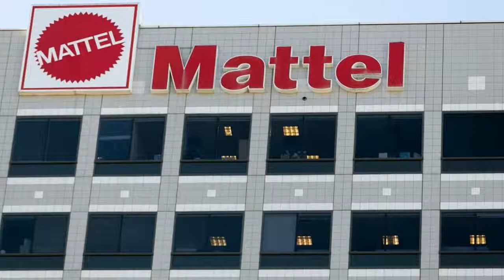Mattel Stock Soars on Report of Hasbro Takeover Offer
NEW YORK (AP) — Shares of Mattel soared in after-hours trading Friday after a report that rival Hasbro has made a takeover offer for Mattel. Such a deal could bring together well-known brands like Monopoly, Nerf, Barbie and Hot Wheels.

The Wall Street Journal, citing people familiar with the matter that it did not identify, said Hasbro approached Mattel recently about a deal. Hasbro said it does not comment on "rumors or speculation." Mattel did not immediately respond to a request for comment.

Toy companies, including Hasbro and Mattel, have had trouble selling their toys to today's kids, many of whom would rather play with a tablet.

Revenue at El Segundo, California-based Mattel has fallen every year since 2013, and its stock has lost nearly half its value since the beginning of the year.

Hasbro, based in Pawtucket, Rhode Island, has fared better after it took over the rights from Mattel for Disney's "Princess" and "Frozen" dolls in late 2014. Hasbro's stock is up 18 percent this year, and the company has a market value of $11 billion — more than twice as much as Mattel.

Both companies took a hit when Toys R Us filed for bankruptcy protection in September. Hasbro and Mattel said that they temporarily reduced shipments to the toy store operator ahead of the bankruptcy filing, but said they were working with the retailer to get their toys on its shelves during the holiday season.

Shares of Mattel Inc. rose $3.38, or 23 percent, to $18 in extended trading. Hasbro Inc. s